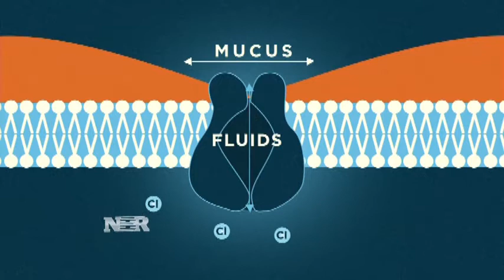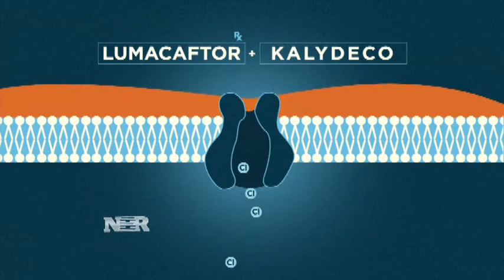Nightly Business Report: Vertex's promising new drug?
A new drug made by Vertex could be a breakthrough treatment for people suffering from cystic fibrosis.